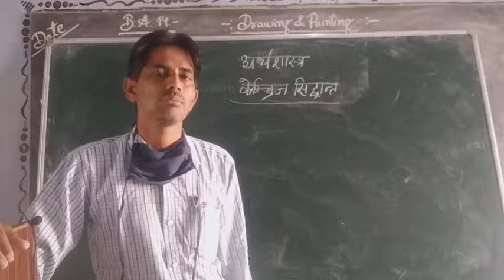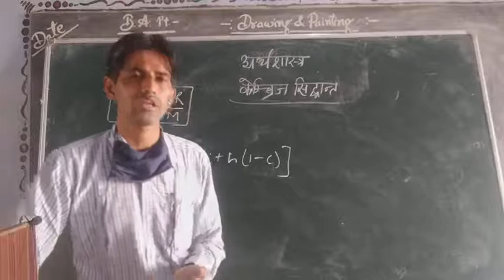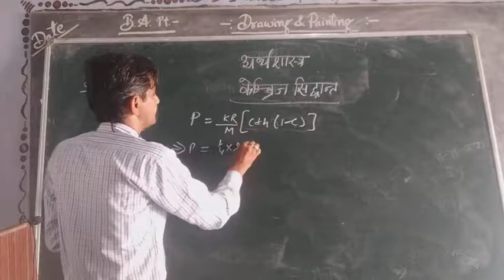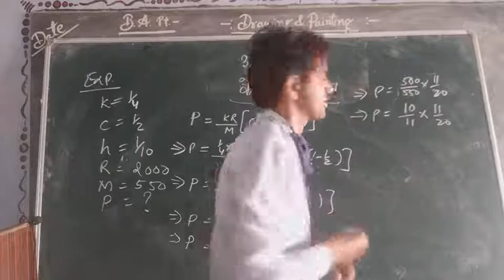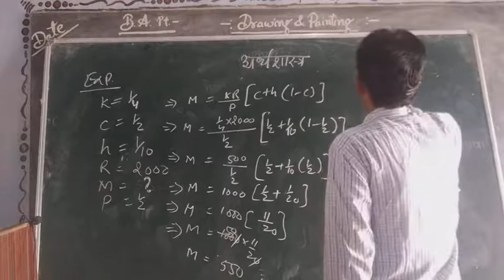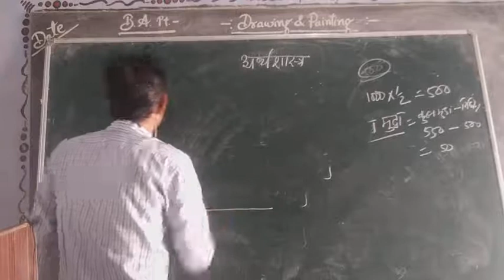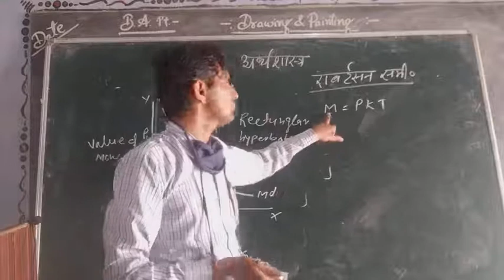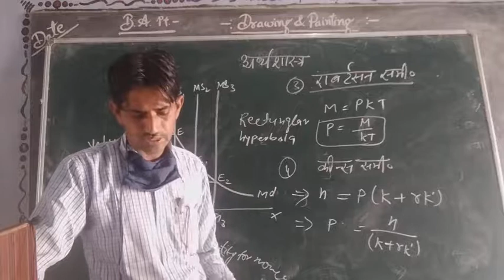BA2nd cembriz theory part 1